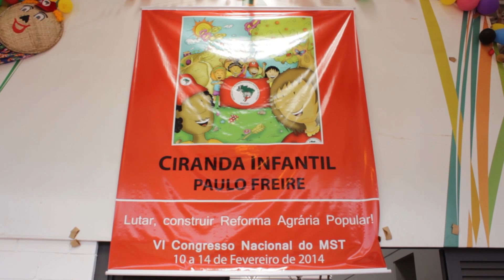Ciranda do VI Congresso do MST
750 Crianças participam da ciranda do VI Congresso do MST.
Brasília, 13 de fevereiro de 2014.